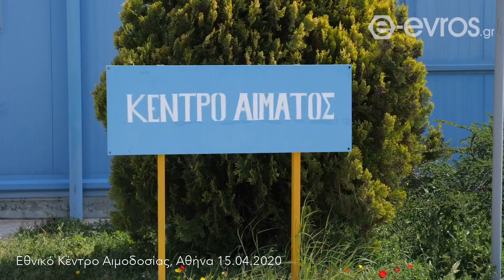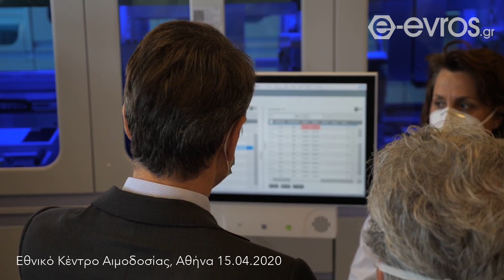Στο Εθνικό Κέντρο Αιμοδοσίας ο Πρωθυπουργός Κυριάκος Μητσοτάκης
Το Εθνικό Κέντρο Αιμοδοσίας, όπου διενεργούνται εργαστηριακές εξετάσεις για τη διάγνωση κρουσμάτων κορονοϊού (τεστ) με μηχανήματα τελευταίας τεχνολογίας, επισκέφθηκε σήμερα ο Πρωθυπουργός Κυριάκος Μητσοτάκης.

Ο Πρωθυπουργός παρακολούθησε τη διαδικασία επεξεργασίας των δειγμάτων, από το στάδιο της προετοιμασίας έως τον μοριακό έλεγχο. Κατά την περιήγησή του στις εγκαταστάσεις ο Πρωθυπουργός ενημερώθηκε για τη λειτουργία του εργαστηρίου